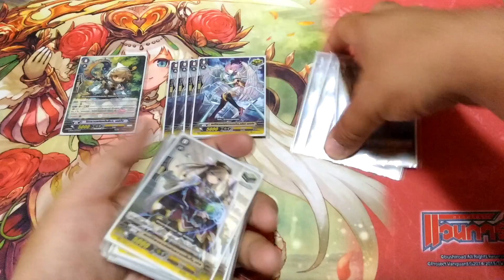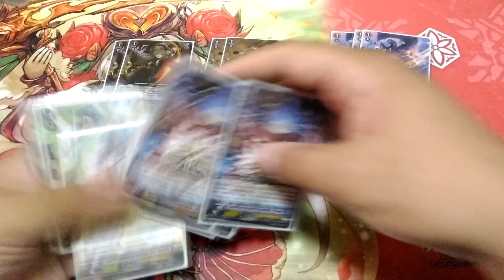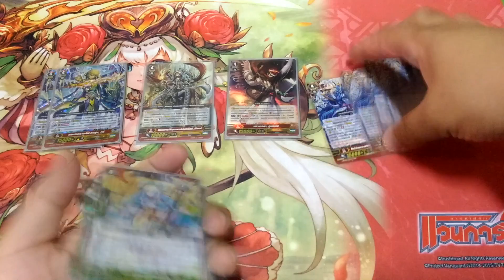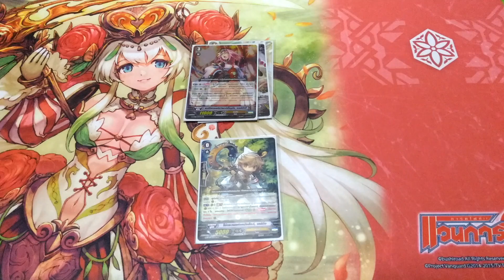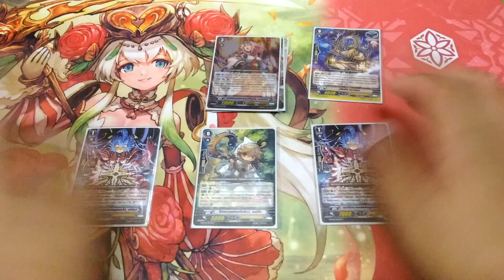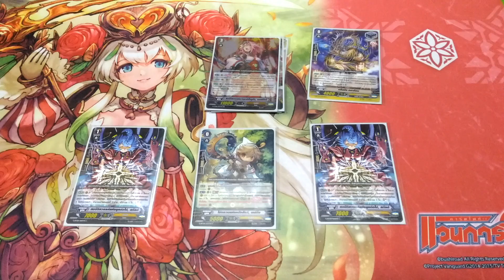VFT Genesis (Regalia)(GBT-08) Deck Profile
การจัดเด็ค Genesis (Regalia)(GBT-08) Deck Profile